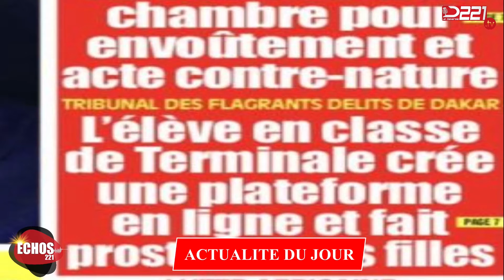ECHOS 221 - ACTUS : LA PÉNURIE D'EAU AU SÉNÉGAL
Le Sénégal fait face à une pénurie d'eau